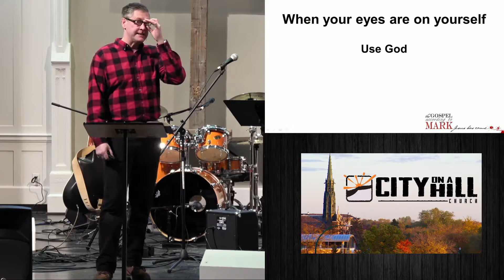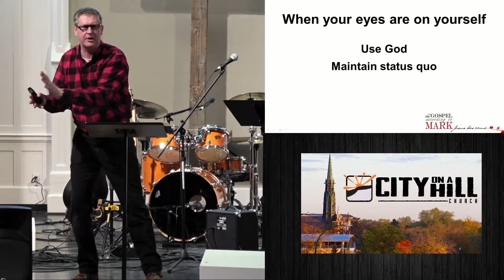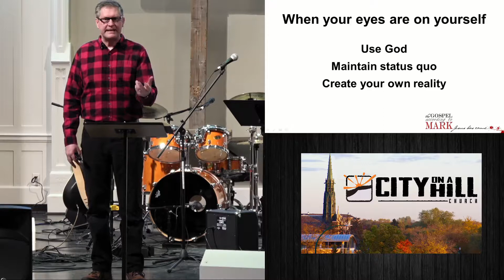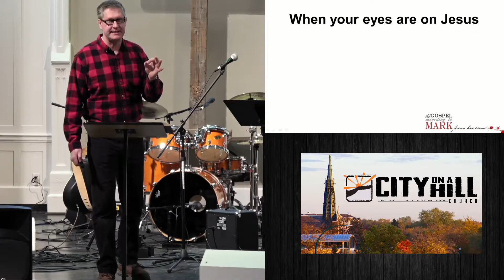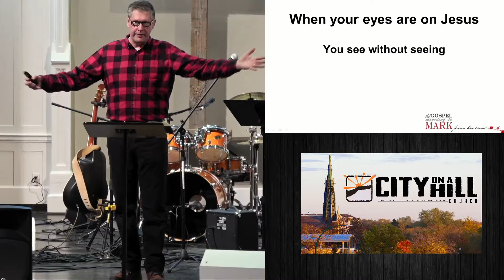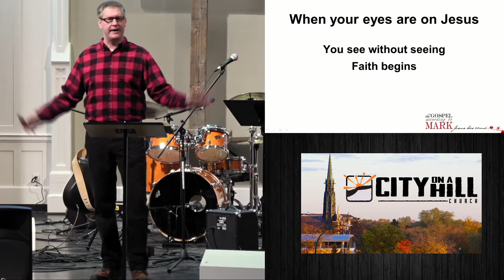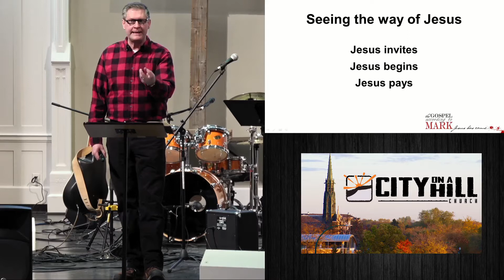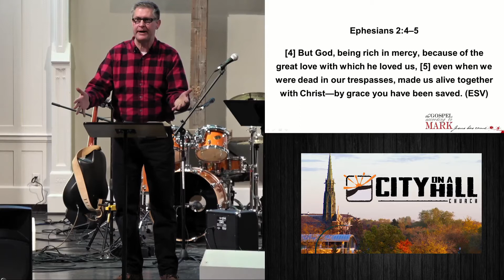To See The Ransom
(This Sermon was taken from our full service on (2-4-18)

Mark wrote a book of the Bible to introduce us to his hero

His name is Jesus. Mark tells us Jesus is the ultimate hero, the one God has sent to be King. This King is different then any other we have ever seen, and His kingdom won't be anything like any kingdom we've ever known. Jesus, the ultimate hero, has come. This is good news for everyone for all time!